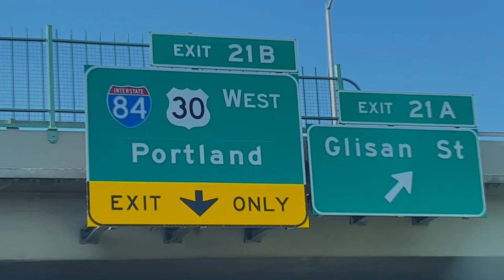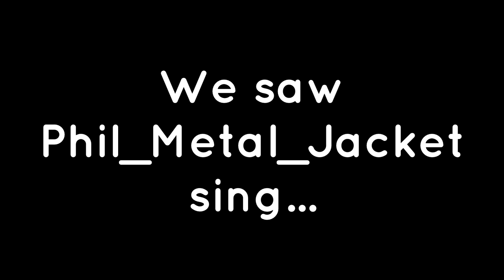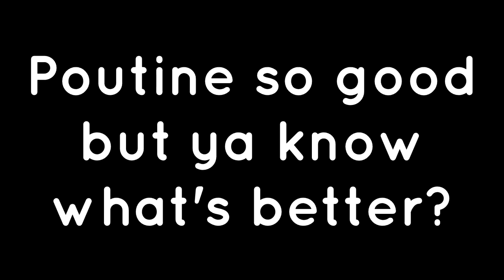I left my home for Canananananada! B4G Vlog #1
Buskin 4 Gas Vlog #1!

We left our home in California, our car was packed up to the brim! We got all the way to Canada where I got to record with ma friend jambiient for my upcoming acoustic album!

See me live on Twitch!